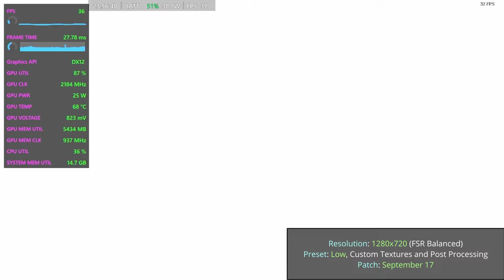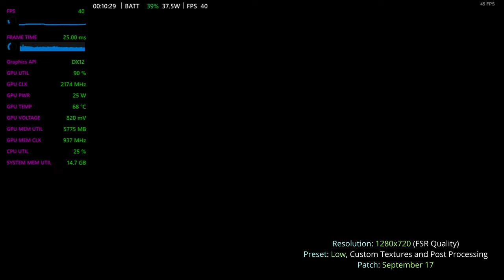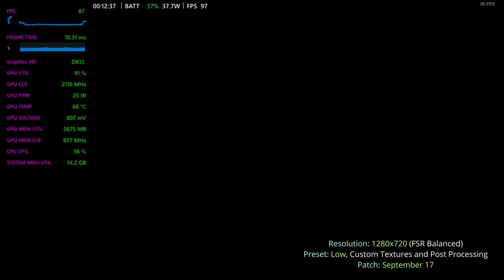Dragon's Dogma 2 ROG Ally X New Patch (September 17) Improvements | Performance Review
Settings Used:
Resolution: 1280x720
FSR: Balanced, Performance and Quality
Low Settings with Custom Textures and Post Processing active

Chapters:

00:00 Intro
00:17 Game Settings
00:29 Character Creation + walking | Mine | FSR Balanced | Low
03:55 Medusa Fight | FSR Balanced | Low
08:10 Intro Title Cutscene Sequence | FSR Balanced | Low
12:13 Goblins fight Sequence | FSR Balanced | Low
13:00 Goblins fight and First settlement | FSR Balanced | Low
17:19 Flying creature fight | FSR Balanced | Low
18:21 Travel to Melve | FSR Performance | Low
19:59 Dragon encounter and cutscene | FSR Quality | Low
24:10 Waking up in Melve | FSR Quality | Low
26:26 Walking in Melve | FSR Balanced | Low